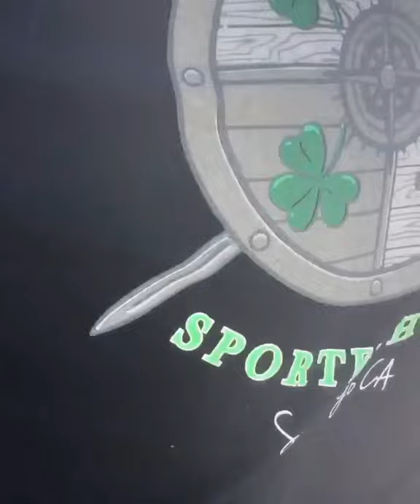Giant Bluefin Tuna blowout on kite bait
225 POUND+ bluefin tuna exploding on a flying fish rigged on a kite off the coast of Southern California!!